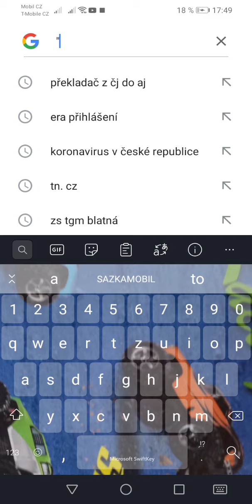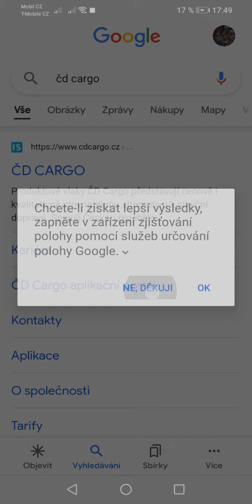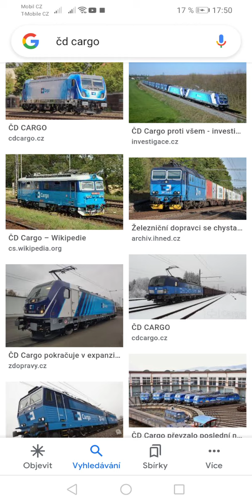REAKCE NA LOKOMOTIVY ČD CARGO! CO NA NĚ ŘÍKÁM,? INFO V POPISU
DNES JSEM SE ROZHODL NATOČIT PRVNÍ REAKCI ASICE NA LOKOMOTIVY ČD CARGO MĚ OSOBNĚ SE LÍBÍ.